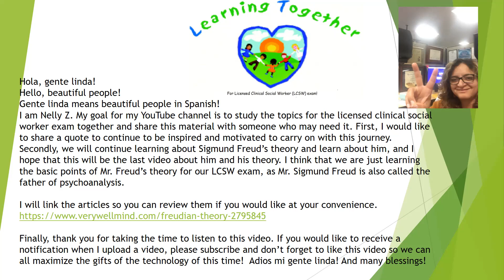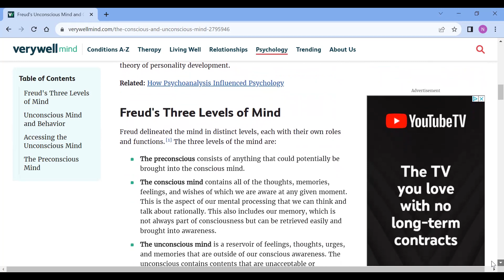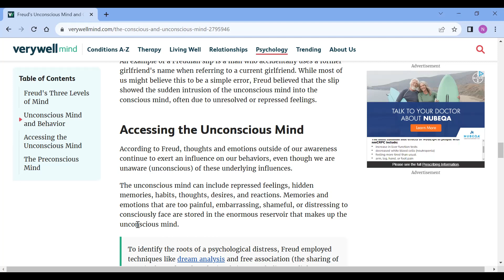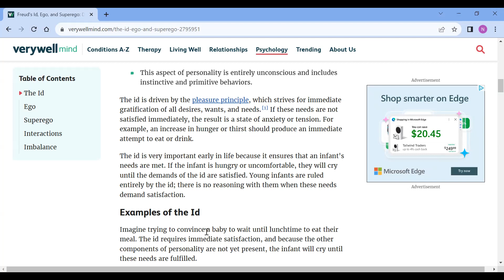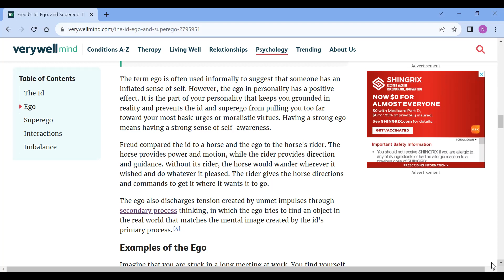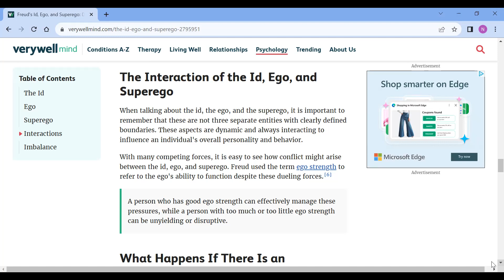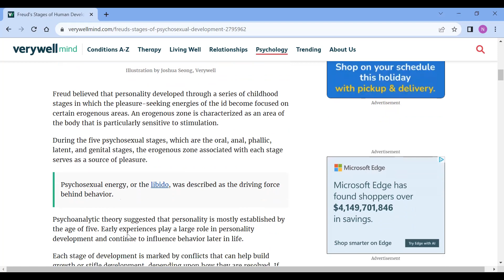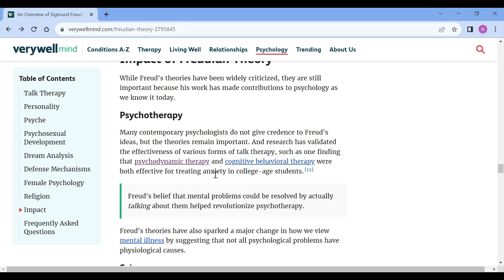Sigmund freud part IV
I thought it was going to be the last one! But I spoke too soon, LOL. Maybe the following video will be the last one!! Too much vital info to review together. I hope you appreciate my videos!